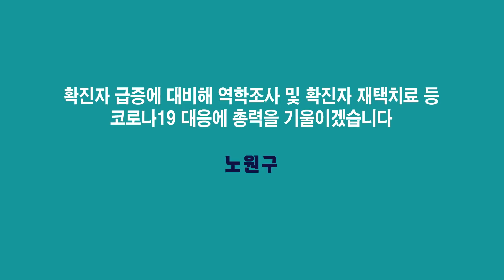노원구 신속 항원 자가검사 키트 사용법